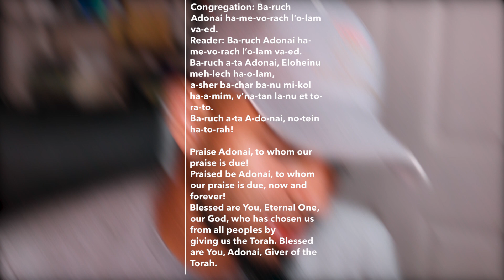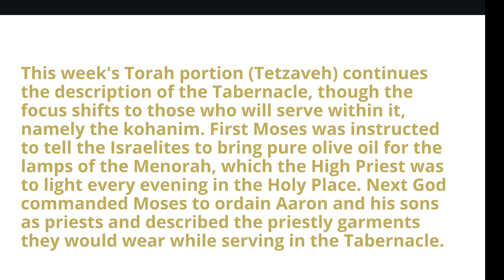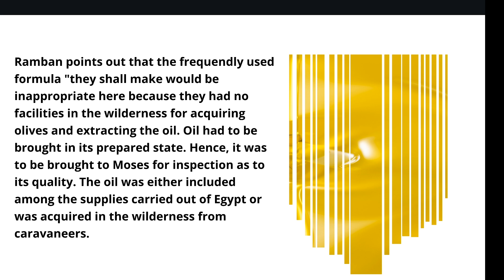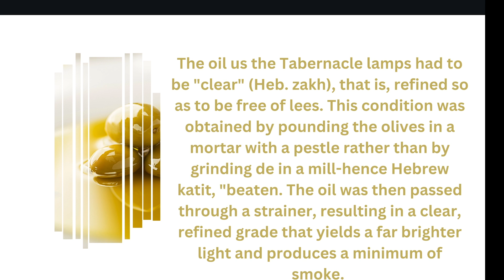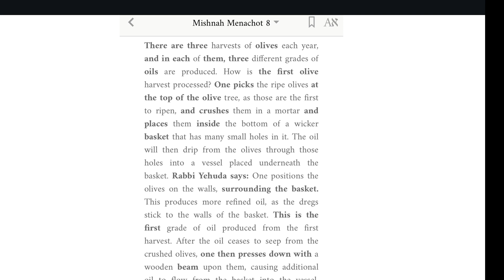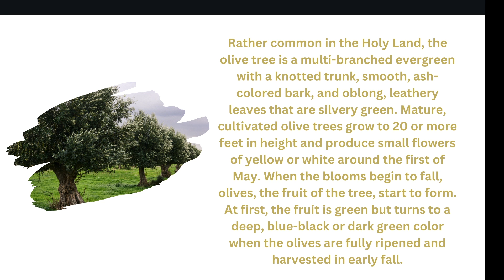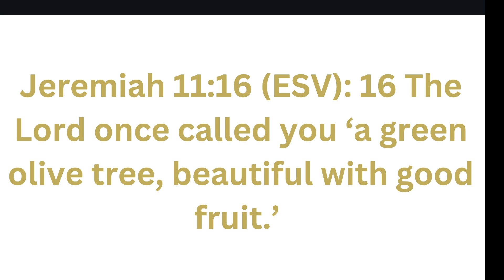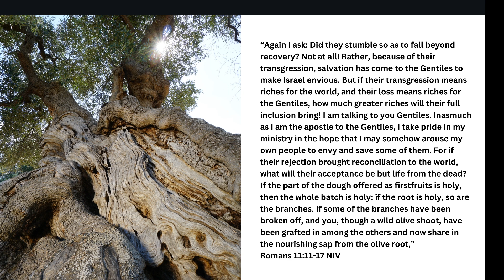TETZAVEH | Torah Portion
Commentary on Parashat Tetzaveh, Exodus 27:20 - 30:10

“And Moses,” God commands, “you shall command the sons of Israel to use pure olive oil for kindling the light of the lamps. Aaron shall set up this light to burn continuously in the sanctuary. It will serve as a light for God for all generations.

“Have Aaron and his sons serve Me as priests. Make for them sacred garments using fine linen, gold and blue, purple and scarlet yarns. Make for them a breast-piece, an ephod, a robe, a tunic of checkered work and a sash. These garments must always be worn when officiating in My sanctuary.

“For Aaron’s ephod, take two lazuli stones and engrave in gold on them the names of the tribes of Israel. Thus Aaron shall carry their names before God as a remembrance.”

“In the sanctuary, says God, “Aaron shall wear a pure gold Breastplate of Judgment, with engraved stones representing the tribes of Israel. Aaron?s robe for officiating will be pure turquoise wool with bells of gold all around. In this way, the sound of the bells can be heard when the High Priest comes into the Lord?s sanctuary and when he goes out, so that he may not die.

“For Aaron’s forehead, you shall make a head-plate of pure gold inscribed with: ‘Holy to The Lord.’ Thus Aaron shall bring forgiveness for sins in which a sacred offering is offered.”

“Make tunics, sashes and turbans of fine embroidered linen for the sons of Aaron to give them dignity and glory. Anoint them and invest them with the full authority to serve Me as priests. They shall only wear linen when serving Me officially.

Sanctifying the Priests
“Here is how to sanctify Aaron and his sons as priests,” God continues. “First prepare a young bull and two rams without blemish, and some matzah bread and matzah cakes kneaded with oil. Have Aaron and his sons bathe, then dress in their holy garments. Place the anointing oil upon Aaron?s head.

“Then Aaron and his sons will bring the bull and the basket with the matzah bread to the front of the Tent of Appointed Meeting. They shall hold the bull as it is slaughtered before God. Take some of the bull?s blood and with your finger, place blood on the elevated corners of the altar and its base. Parts of the bull will burn at the altar while other parts shall burn in a fire outside the camp. This is an offering that clears sin.

“Slaughter a ram and place the ram’s blood on the garments of Aaron and his sons. Have them take parts of the ram and some of the matzah and wave them. This shall be a wave offering before God.

“The offerings on the altar which rise up in smoke shall be an expression of compliance to God. They are fire offerings to God.

“Another ram shall be now be cooked in this holy place. Aaron and his sons shall eat this ram. No stranger may eat of it.

“Seven days shall you perform atonement upon the altar and sanctify it. Henceforth the altar shall be a holy of holies. Whatever touches the altar will remain holy.”

God continues to Moses, “At the Tent of Appointed Meetings, I will set times for Myself to meet with the sons of Israel. I will sanctify Aaron and his sons as My priests. I will dwell in the midst of the sons of Israel, and I will be their God. They will experience that I, God, am their God, who brought them out from the land of Mitzrayim (Egypt) in order to dwell in their midst.

“Make an altar with incense which Aaron shall make go up in smoke each morning. It shall be a continual incense before God. Once a year, Aaron shall make atonement for sins upon this altar. This annual atonement is holy of holies to God.”

Ancient Near Eastern Thought and the Old Testament: Introducing the Conceptual World of the Hebrew Bible

Genesis, Exodus, Leviticus, Numbers, Deuteronomy

The Language of Creation: Cosmic Symbolism in Genesis: A Commentary